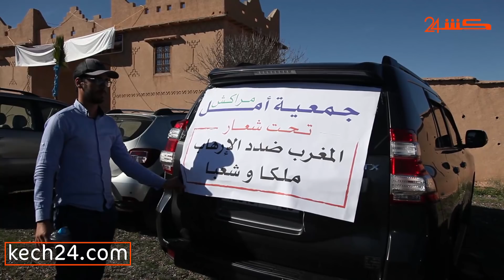جمعويون وممثلو الطائفة اليهودية ينظمون مسيرة تضامنية صوب امليل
الاشتراك في فيديوهات موقع
"Kech24" من خلال اليوتيوب: